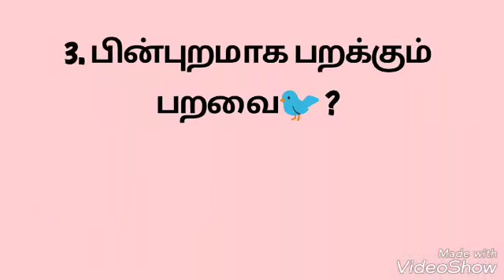Most Brilliant IAS IPS interview questions| current affairs | gk| railway exam model, tnpsc 1